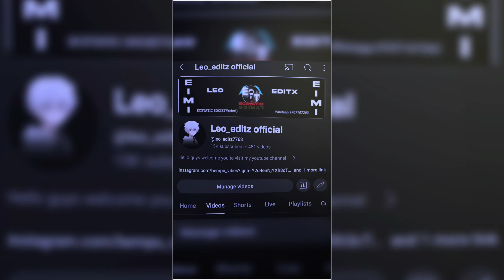𝙄𝙣𝙨𝙩𝙖𝙜𝙧𝙖𝙢 𝙩𝙧𝙚𝙣𝙙𝙞𝙣𝙜 𝙁𝙤𝙧𝙚𝙫𝙚𝙧 𝙮𝙤𝙪𝙣𝙜||𝘼𝙢 𝙥𝙧𝙚𝙨𝙚𝙩||𝙭𝙢𝙡 𝙛𝙞𝙡𝙚 𝙞𝙣 𝙙𝙚𝙨𝙘𝙧𝙞𝙥𝙩𝙞𝙤𝙣 🖇️🌈✅@leo_editz7768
𝙄𝙣𝙨𝙩𝙖𝙜𝙧𝙖𝙢 𝙩𝙧𝙚𝙣𝙙𝙞𝙣𝙜 𝙁𝙤𝙧𝙚𝙫𝙚𝙧 𝙮𝙤𝙪𝙣𝙜||𝘼𝙢 𝙥𝙧𝙚𝙨𝙚𝙩||𝙭𝙢𝙡 𝙛𝙞𝙡𝙚 𝙞𝙣 𝙙𝙚𝙨𝙘𝙧𝙞𝙥𝙩𝙞𝙤𝙣 🖇️🌈✅

𝗡𝗢𝗧𝗜𝗖𝗘 𝗨𝗦𝗘 𝗫𝗠𝗟 𝗔𝗡𝗗 𝗗𝗢𝗡'𝗧 𝗙𝗢𝗥𝗚𝗘𝗧 𝗧𝗢 𝗧𝗔𝗚

➡️𝙈𝙐𝙎𝙄𝘾 𝙁𝙄𝙇𝙀:𝗖𝗛𝗘𝗖𝗞 𝗖𝗢𝗠𝗠𝗘𝗡𝗧 𝗕𝗢𝗫 ☑️🎁
➡️𝙓𝙈𝙇 𝙁𝙄𝙇𝙀:𝗖𝗛𝗘𝗖𝗞 𝗖𝗢𝗠𝗠𝗘𝗡𝗧 𝗕𝗢𝗫 ☑️🎁
if you use and copyright work without the appropriate permission  you may be violating--or '' infringing''--the owner's rights to  that work . infringing someone else  copyright  may subject you to legal action.

➡️ 𝗘𝗗𝗜𝗧𝗜𝗡𝗚 𝗔𝗣𝗣𝗦:𝗔𝗟𝗜𝗚𝗛𝗧 𝗠𝗢𝗧𝗜𝗢𝗡